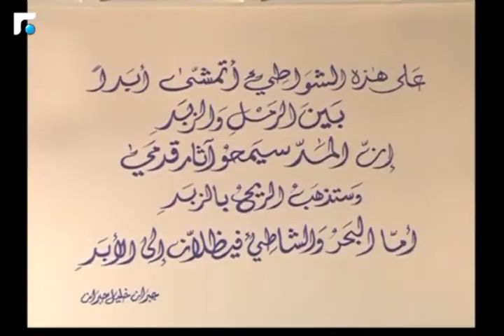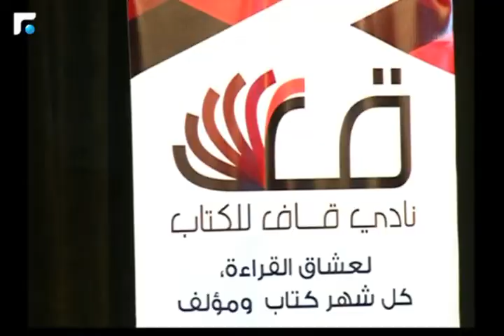أخبار الصباح - تقارير خاصة وكلمة اليوم 3/5